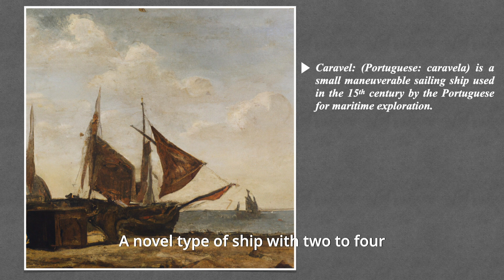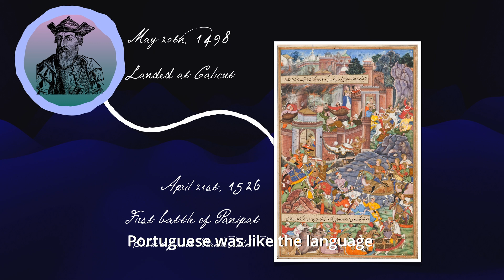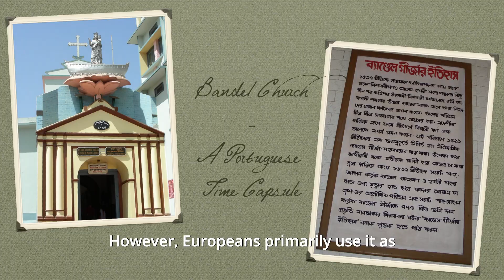Is Rasogolla Bengali?!! - A Global Quest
Fado, Portugal's soulful musical expression, resonates with melancholy and longing, encapsulating the essence of saudade—the deep emotional state of nostalgic yearning. Rooted in Lisbon's working-class neighborhoods, Fado's haunting melodies and heartfelt lyrics often convey tales of love, loss, and the trials of everyday life. Accompanied by the plaintive strains of the Portuguese guitar and acoustic guitar, its distinct style blends Moorish influences, African rhythms, and Portuguese folk traditions. Fado singers, known as fadistas, infuse each performance with raw emotion, their voices carrying the weight of generations. With its timeless allure, Fado continues to captivate audiences worldwide, evoking the bittersweet beauty of the human experience.

History of Portuguese arrival in Bengal

Goopi & Bagha really put Bengal on the map! But, isn't it bizarre that the delectable Rosogolla and Sandesh find no mention in it! Let’s sail on a journey to the origin of this delicious godsend sweetmeat of Bengal iconic to its identity.

Cottage cheese, popularly called chhana, is the main ingredient in many delicious dishes that are out for sale. But, in ancient Hindu literature, purposefully curdling milk to make chhana was considered unlucky since milk, especially from sacred cows, was considered inauspicious. So, in traditional Bengali or Indian cuisine, they didn't use cottage cheese or meals made from chhana. Things got different when the Portuguese showed up in India.

Portugal really ruled the seas back in the 15th and 16th centuries! They were like the kings of worldwide trade and exploration. They were very ahead of their time when they came up with concept of the caravel. It was a novel type of ship with 2 to 4 masts and triangular sails perfect for all their exciting sea voyages. Also, the Portuguese were able to gain a significant edge over other European countries in circumnavigating Africa and reaching India as they developed nautical science that let them estimate latitude using stars and magnetic declination.

Vasco da Gama, a Portuguese explorer, was the very first European to set foot in the Indian subcontinent on May the 20th, 1498. He landed near Calicut on the western coast and made history! The Portuguese were already a big deal in Bengal way before 1526, when Babur beat Ibrahim Lodhi and took control of Delhi to kickstart the legendary Mughal Empire in India. Portuguese was like the language everyone spoke in the key places where people traded and did business in India. Europeans from different nations who came to trade in India also spoke Portuguese. Actually, the Portuguese has had a big impact on the Bengali language as well. In fact, many common Bengali terms like janala, perek, istiri, saban, baranda, girja, Jishu, and even the word for the British, ingrej, all came from the Portuguese.

The Portuguese came up with a method to use whey to curdle milk and then shared it with the indigenous people. The local sweetmeat makers in Bengal then had novel way to show of their talent in creating a unique type of sweetmeat. However, this new form of delicious treat was deemed not good enough to offer to the gods. (22 sec, 35-41, or 24 sec 36-56)

The situation was actually quite different with the new religious movement of Sri Chaitanya. He was a big fan of chhana, especially when mixed with honey. The general populace caught onto this chhana fever and started to really like sweets prepared with this new medium.

The Portuguese also came up with two more unique types of cheese. The first one is called Bandel Cheese, named after the place where it was first created. That's where the Portuguese constructed their first chapel and trading station. The wonderful smoky smell of this cheese comes from salting and curing it over a fire. However, Europeans primarily use it as a salad topping and it's not very popular in Bengali cuisine. Hey there! Did you know that Dhakai Paneer was really the second type of cottage cheese that the Portuguese brought to us? Pretty cool, right?

So if it wasn't for the Portuguese, Bengalis today would still be nibbling on monda like Hallar Raja quite oblivious to the heavenly taste of Rosogolla or Sandesh.